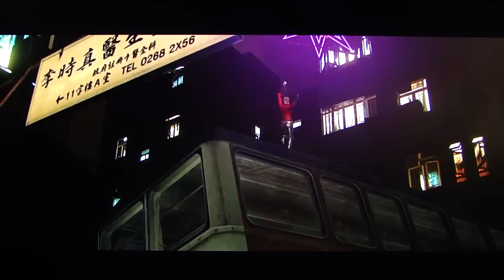Resident Evil 6 Ada Wong Campaign playthrough pt15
This is my playthrough of Ada Wong's campaign in Resident Evil 6, with live commentary.